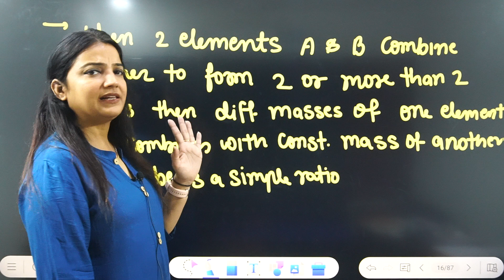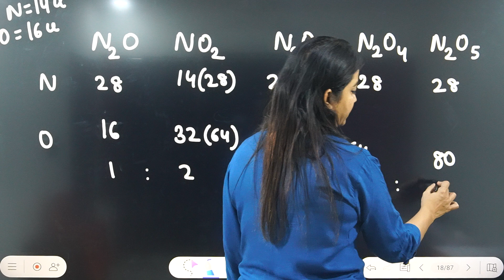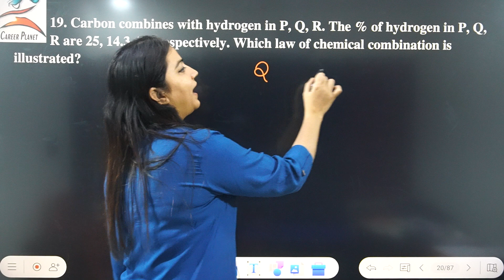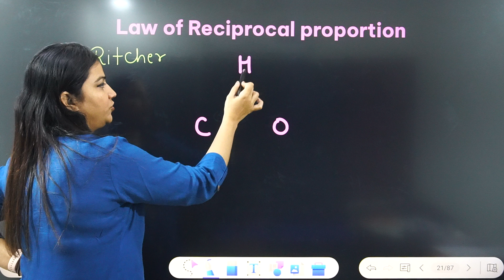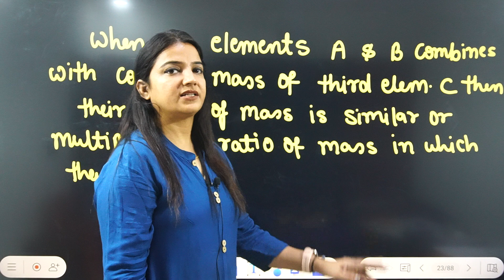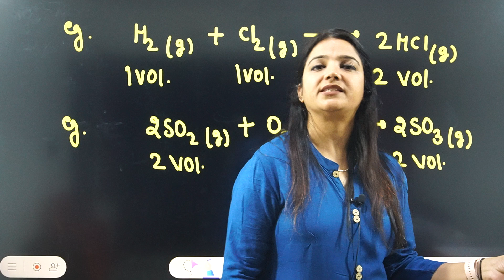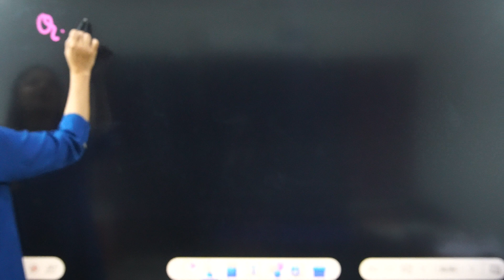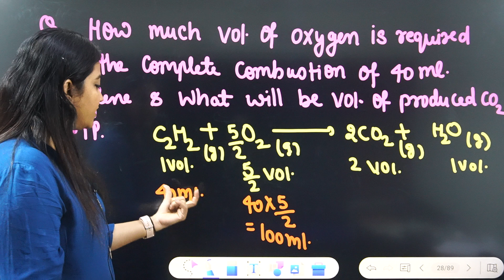Some basic Concepts of Chemistry 03| Mole Concept|Class 11th| IIT-JEE | NEET-JEE NCERT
Dear students from this class we are going to start Chemistry of Class 11th including NEET-JEE Concepts and PYQ'S..
Thanks for expressing your Love and gratitude 🙏 ❤️
Keep Supporting Shelly Ma'am Career planet jodhpur